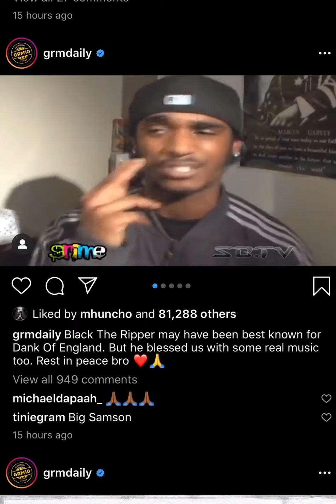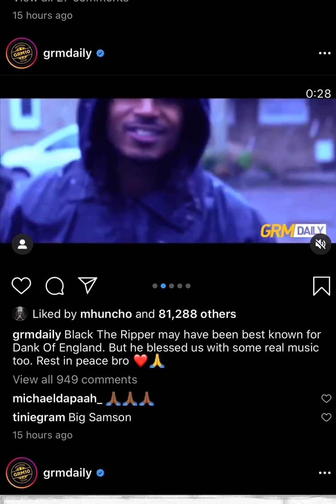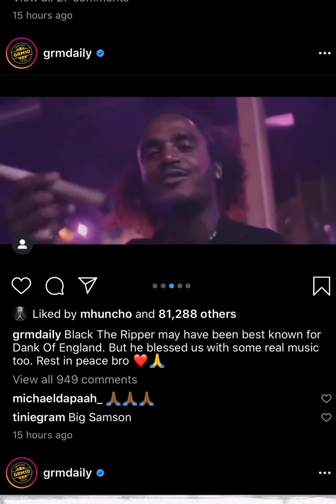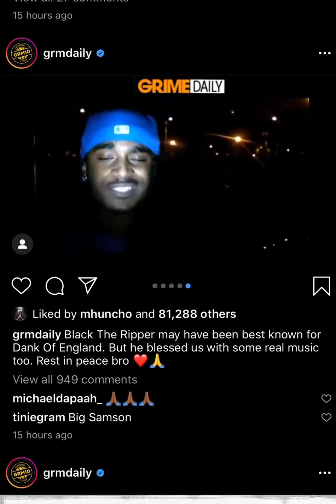Black The Ripper Tributes (RIP)